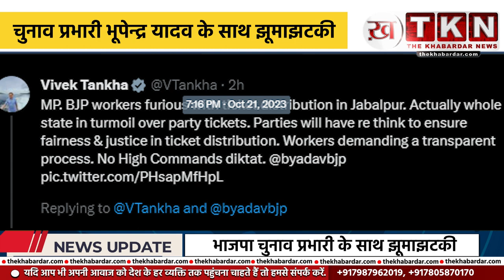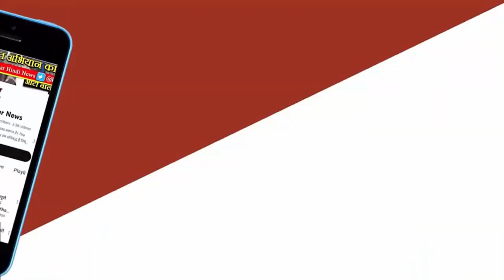MP BREAKING NEWS - केन्द्रीय मंत्री भूपेन्द्र यादव के साथ मारपीट होते होते बची, गनमैन की हुई पिटाई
मध्यप्रदेश विधानसभा चुनाव 2023 को लेकर भाजपा ने मध्यप्रदेश में अपने प्रत्याशियों की 5वीं सूची जारी कर दी है। पांचवी सूची जारी होने के बाद भाजपा में विरोध प्रदर्शन शुरु हो गया है। जबलपुर में तो बीजेपी कार्यालय में उस वक्त हंगामा मच गया जब विरोध प्रदर्शन कर रहे भाजपा के कार्यकर्ता केन्द्रीय मंत्री और मध्यप्रदेश भाजपा के चुनाव प्रभारी भूपेन्द्र यादव के साथ झूमाझटकी कर दी। इस दौरान विरोध कर रहे लोगों ने भूपेन्द्र यादव के गनर के साथ भी मारपीट करते हुए पिस्टल छीनने की कोशिश की।
भाजपा चुनाव प्रभारी के साथ झूमाझटकी
भाजपा की पांचवी सूची जारी होते ही जबलपुर में हंगामा मच गया। जबलपुर उत्तर विधानसभा सीट पर अभिलाष पांडे को टिकट दिए जाने और शरद जैन को टिकट नहीं दिए जाने के विरोध में सैकड़ों बीजेपी प्रत्याशी जमा हो गए। जिस वक्त ये सारा हंगामा हुआ भाजपा कार्यालय में केन्द्रीय मंत्री और मध्यप्रदेश भाजपा के चुनाव प्रभारी भूपेन्द्र यादव भी मौजूद थे जिन्होंने विरोध कर रहे कार्यकर्ताओं को समझाने की कोशिश की। इस दौरान भूपेन्द्र यादव के साथ भाजपा कार्यकर्ताओं ने झूमाझटकी की है और उनके गनर के साथ मारपीट भी की है जिसका एक वीडियो भी सामने आया है।
राज्यसभा सांसद विवेक तनखा ने ट्वीट किया वीडियो
राज्यसभा सांसद और कांग्रेस के वरिष्ठ नेता विवेक तनखा ने भाजपा में टिकट ऐलान के बाद मचे इस घमासान को लेकर भाजपा पर चुटकी ली है। उन्होंने भाजपा कार्यालय में चुनाव प्रभारी भूपेन्द्र यादव के साथ हुई झूमाझटकी का वीडियो ट्वीट करते हुए लिखा है- जबलपुर में टिकट बंटवारे से भड़के बीजेपी कार्यकर्ता। यहां ये भी बता दें कि बीजेपी दफ्तर में प्रदर्शन के दौरान भाजपा कार्यकर्ताओं ने बीजेपी प्रदेश अध्यक्ष वीडी शर्मा के खिलाफ जमकर नारेबाजी भी की है।